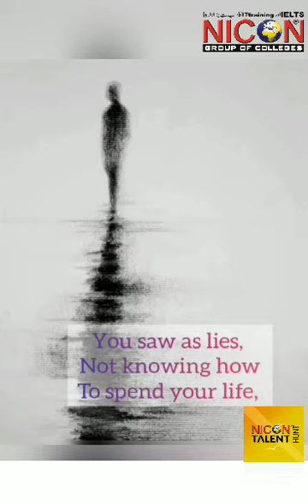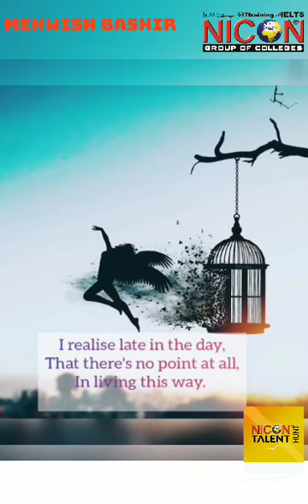Poetry by Mehwish Bashir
Participant of Pakistan's Biggest Online Poetry Competition presented by Nicon Talent Hunt.
Nicon Talent Hunt presents Pakistan Biggest online Poetry Competition. If you want to participate make video of your reciting poetry and Whatsapp NTH on 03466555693

NICON Group of Colleges is the largest leading chain of skill based ‘hands-on-training’ providers for a range of vast short IT, Technical & Vocational trainings, linguistics, College/University i.e. IELTS, TOEFL and Business and Management courses coupled with HR, IT and Management consultancy solution providers to the corporate clients in Pakistan. Its educational heritage can be traced back since 1984. NICON has always led the market by introducing latest market driven IT, linguistics and Management Courses. It is considered to be the pioneer for introducing International Qualifications and Certifications in Pakistan.

Today, NICON is a trusted name for its practical oriented / project driven hands-on-trainings in Pakistan. The group is determined to continue striving hard for arranging and ensuring comprehensive opportunities for the students related to their educational and personal development through its appropriate supportive learning environment. NICON has the ability to strike a perfect synergy among the skills offering technical & vocational trainings with practical experiences and that makes it different from other institutions.

NICON Group of Colleges is best known and recognized for its forward looking approach to higher education coupled with imparting and ensuring quality education to the potential students at a very cost effective rate, which is an integral requirement of the employers these days. NICON has maximum reach to its potential students through Campus Based Trainings in Rawalpindi, Islamabad, Gujar Khan and Mirpur – AJK, through Internet Based Training (IBT) in areas where Internet facility is available and through Distance Learning Method (DLM) in remote – distant areas where Internet facilities are not available.